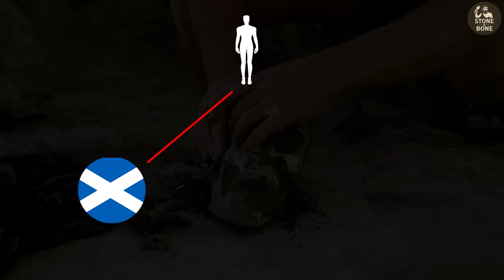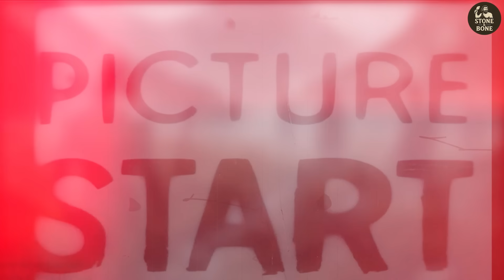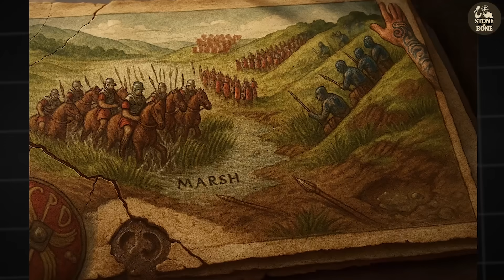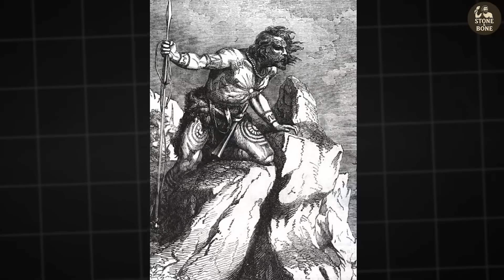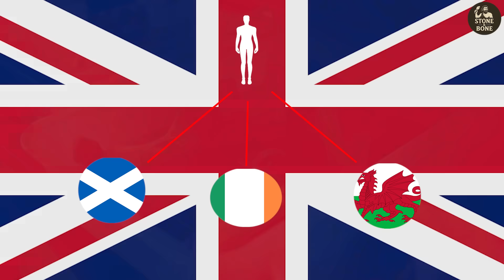DNA Reveals REAL Story of Scotland's PICTS: Hidden for 1,200 Years?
The Painted People: Solving the Mystery of the Picts
Here’s everything I couldn’t share in the video.

00:00 Who Were the “Painted Ones” Rome Feared
01:04 How Did the Picts Rule a Kingdom Rome Couldn’t Touch?
02:33 Were the Picts Really Just Wild Painted Warriors?
03:55 Did the Picts Really Vanish Overnight?
05:19 The Lost Cities in the Clouds
07:05 How Did the Picts Outsmart Rome’s Legions?
08:57 Can DNA Solve a 1,000-Year Mystery?
10:45 The Day the Picts Became Scots
12:30 Can You Still See the Picts Today?

New DNA evidence has cracked one of archaeology’s greatest mysteries—unveiling startling truths about Scotland’s most elusive ancient warriors: the Picts. Known as the “painted people,” they resisted the Roman Empire for centuries while building a sophisticated civilization that modern science is only now beginning to fully understand.

Groundbreaking genetic research is overturning long-held beliefs about Pictish origins, daily life, and ultimate fate. From vast hilltop fortresses that housed thousands to innovative military strategies that repelled mighty empires, the Picts forged one of Europe’s most advanced Iron Age societies.

Cutting-edge DNA analysis now traces their ancestry, revealing deep connections to modern populations in Scotland, Wales, and Ireland—and showing how their genetic legacy endures in millions today. Archaeological discoveries are shedding new light on their mysterious symbol stones, thriving trade networks stretching from the Highlands to the Mediterranean, and bustling cities that rivaled the greatest post-Roman settlements.

From the pivotal Battle of Nechtansmere to possible early written names carved in stone, sites like Tap O’Noth, Burghead, and Portmahomack reveal astonishing Pictish achievements—vitrified walls, advanced tools, and masterful engineering.

Blending the latest genetic breakthroughs with archaeological revelations, this is the most complete portrait ever assembled of who the Picts truly were—and why their story still matters.